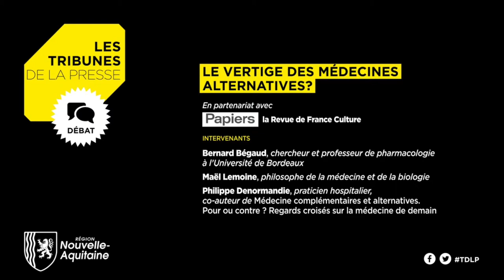Tribunes de la Presses 2019 - Bernard BÉGAUD - Philippe DENORMANDIE - Maël LEMOINE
En partenariat avec Papiers/France Culture

Retour en image " Le vertige des médecines alternatives".La médecine n’en finit pas de progresser en même que la connaissance intime des mécanismes de la vie. Pourtant, cette médecine traditionnelle et certaines des pratiques qui l’accompagnent – comme la vaccination – sont contestée jusque dans les pays les plus rationalistes. Ainsi assiste-t-on à un engouement inattendu en faveur des médecines dites « alternatives » ou « parallèles », de l’homéopathie à l’acupuncture, de la naturopathie à la réflexologie. Comment y voir plus clair à l’heure où par ailleurs l’importance de l’effet placebo n’est plus nié par la science ?

Intervenants

Bernard BÉGAUD - Chercheur et professeur de pharmacologie à l’Université de Bordeaux
Philippe DENORMANDIE - Praticien hospitalier, co-auteur de Médecine complémentaires et alternatives. Pour ou contre ? Regards croisés sur la médecine de demain. Ed. Michallon
Maël LEMOINE - Philosophe de la médecine et de la biologie
Rencontre animée par Jefferson Desport - Journaliste à Sud Ouest